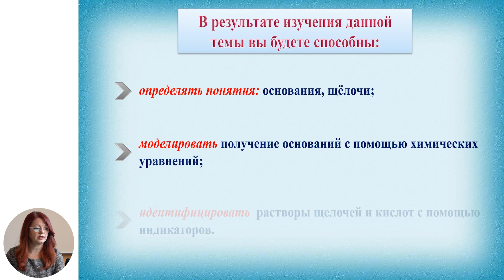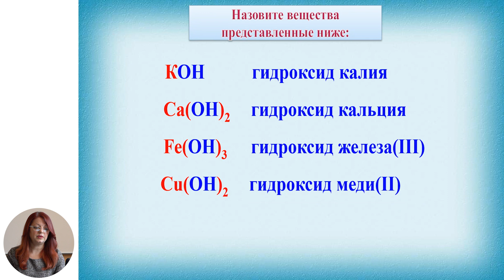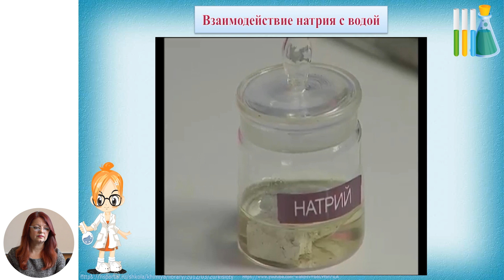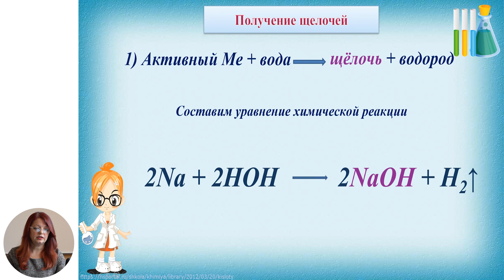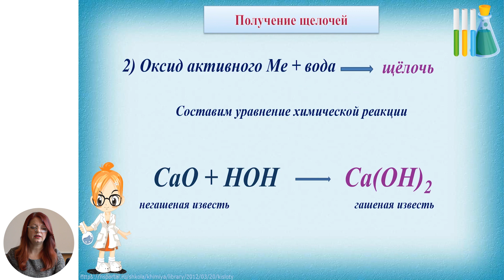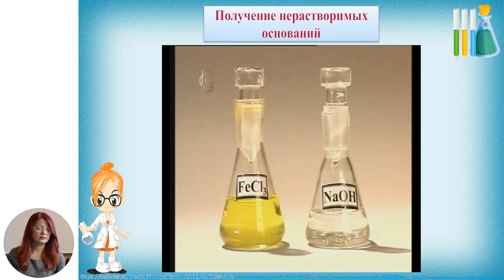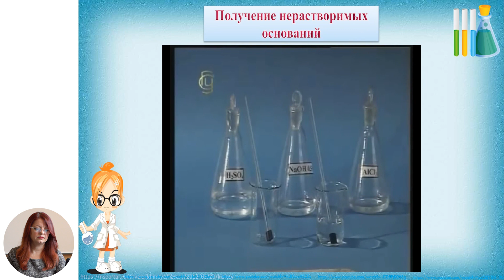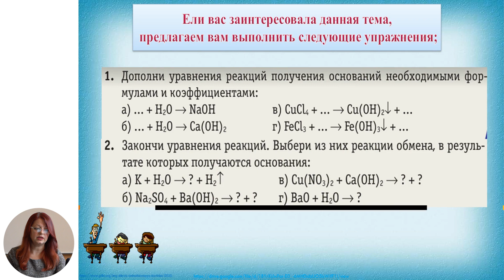Химия, 8-й класс, Получение оснований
Тема: Получение оснований
Учитель: Терлецкая Алла
Автор: Терлецкая Алла

   22 мая 2020 года Министерство образования, культуры и исследований Республики Молдова и Примэрия муниципия Кишинэу подписали Меморандум о совместной деятельности, касающейся расширения и улучшения качества обучения дистанционно, который облегчит доступ к образовательному процессу в соответствии  со статьей 128 ч.(6) Кодекса об образовании №152/2014.